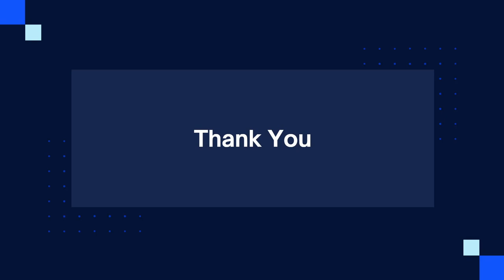Network support Engineer | For Freshers | Cybersecurity jobs | Vacancy 2022